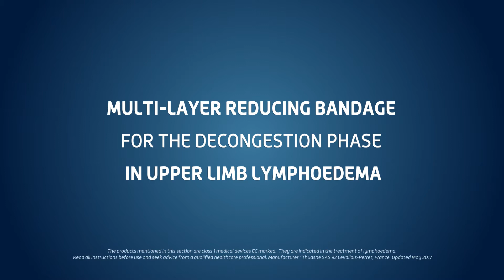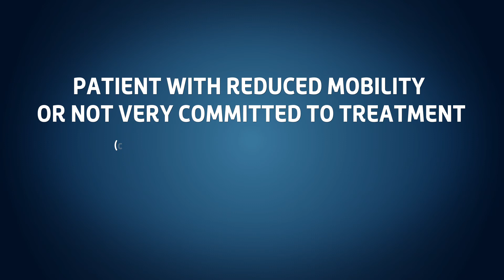Thuasne - Mobiderm bandages - Reducing bandage in upper limb lymphoedema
Thuasne - Mobiderm bandages - Upper limb - Reducing bandage in upper limb lymphoedema

Discover step by step the material and technique for a multi-layer reducing bandage in the decongestive phase of upper limb lymphoedema.

Products used: Mobiderm bandage, anti-oedema short strech cotton bandage, Biflexideal, Biflex.